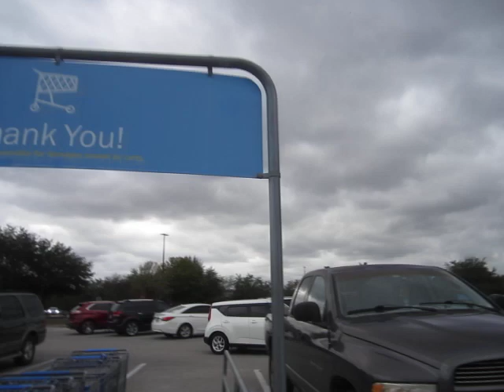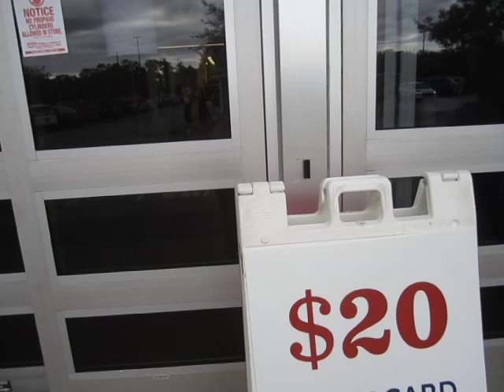A Guilty Honky Goes Looking For Water at Walmart on Black Friday, Gets Tempted to Sell His Blood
Looks just like any other random day in Hell at the local Walmart here in the Oasis of Freedom on Black Friday. Damn, where is a Mad Max riot when you want one?